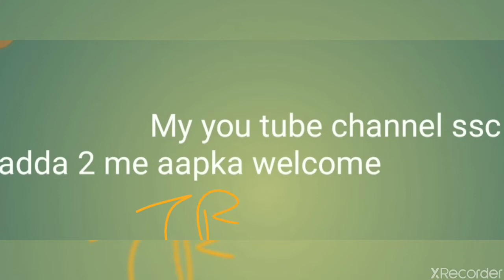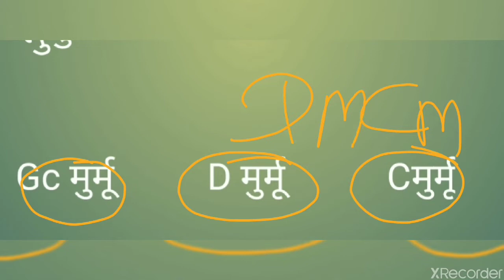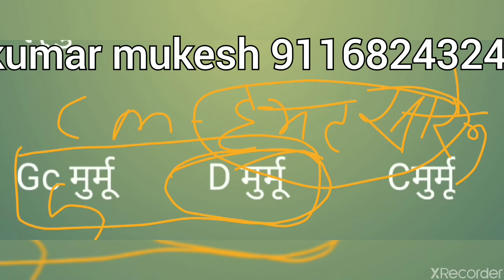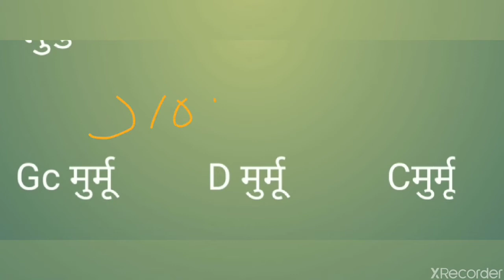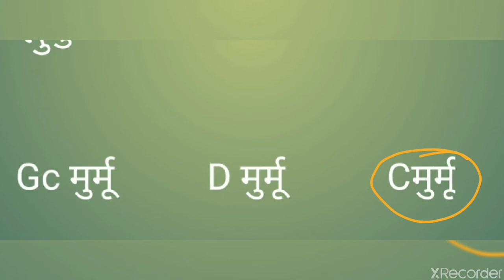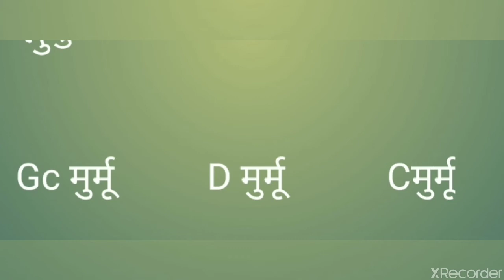मुर्मू ट्रिक (गवर्नर , & लोकसभा सांसद सबसे युवा)